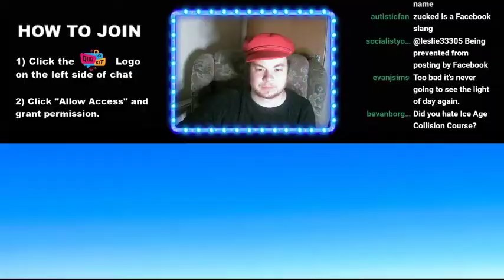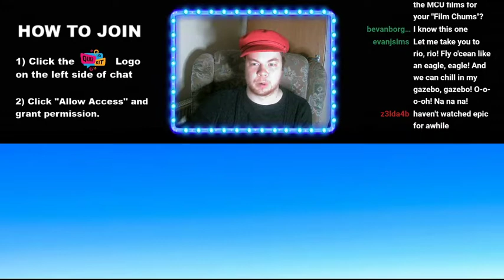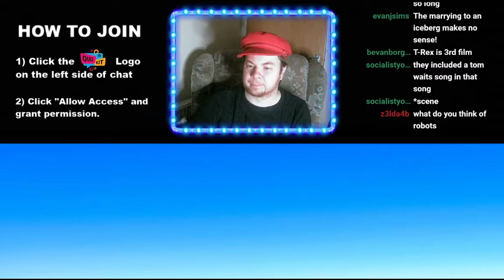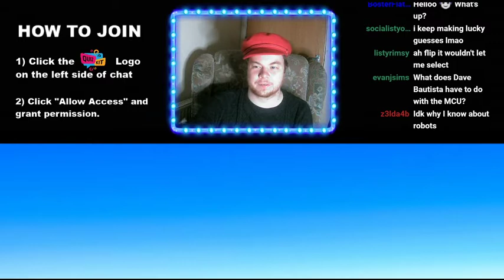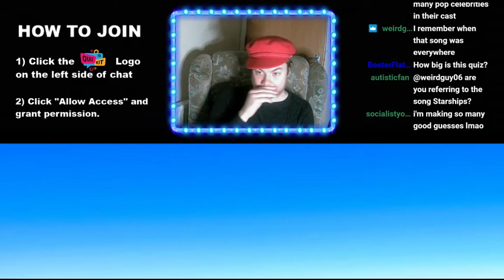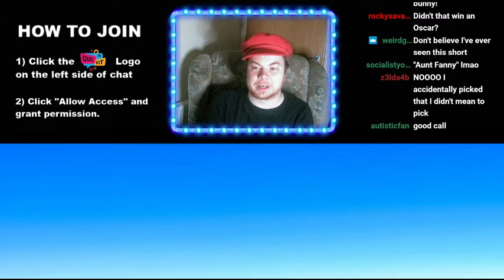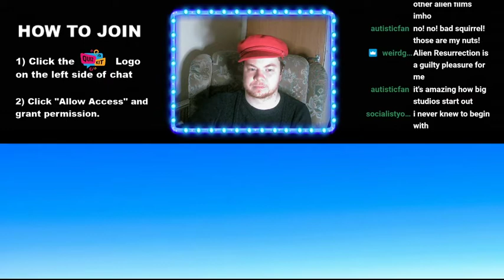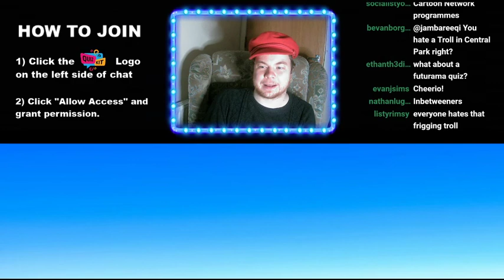Jambareeqi's Blue Sky Studios LIVE QUIZ